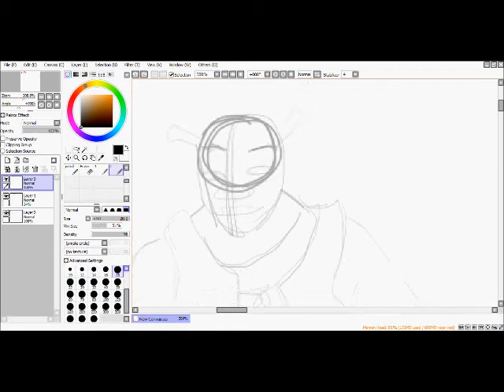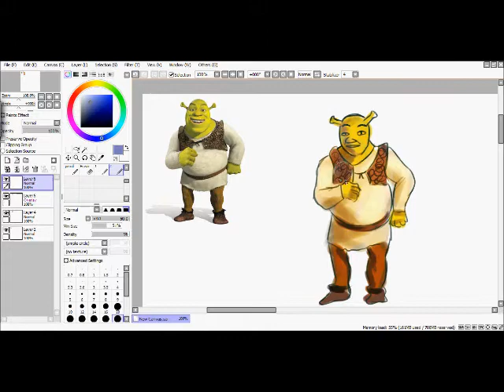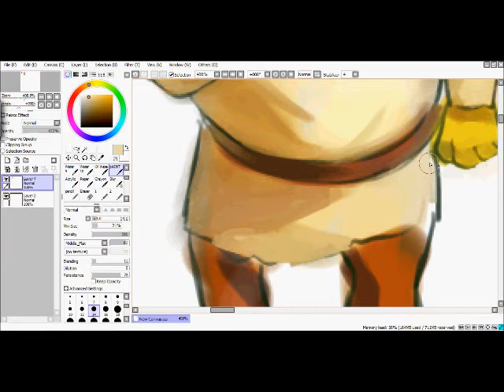shrek speedpaint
a one layer (onion) painting